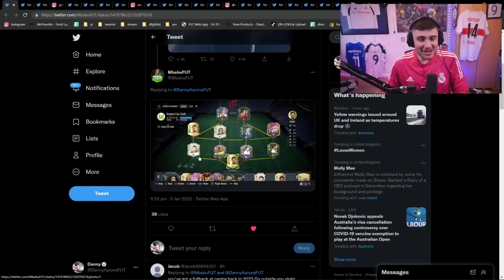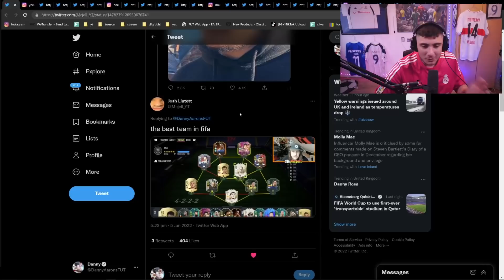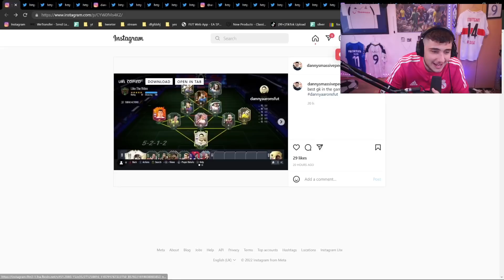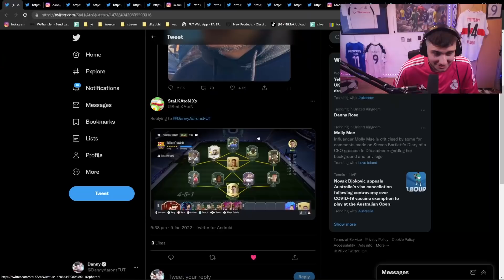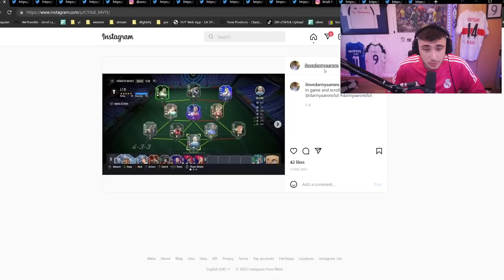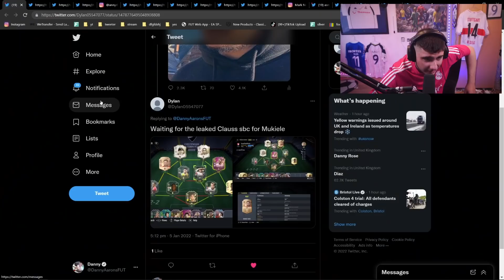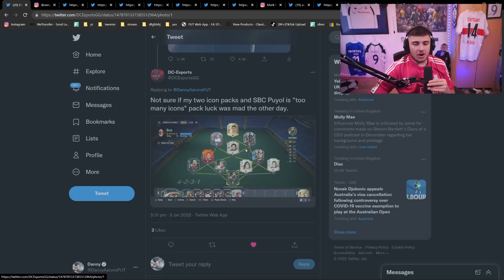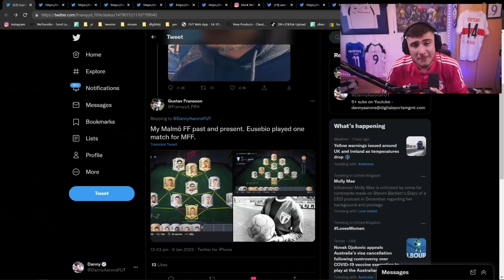Perfect Link = Open Pack